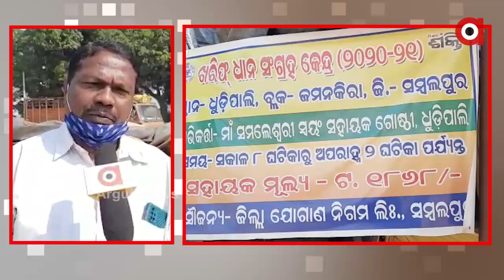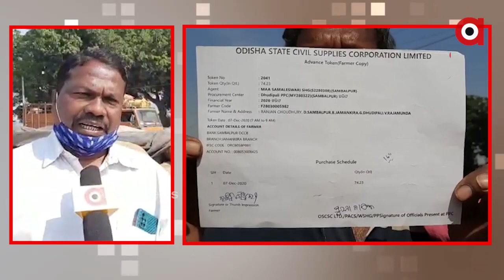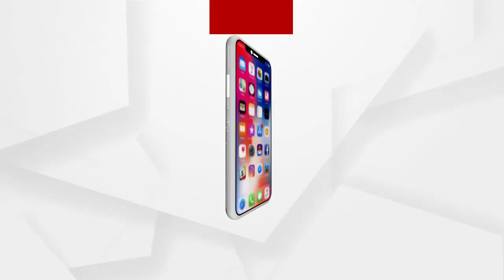ଟାର୍ଗେଟ ନଥିବାରୁ ଚାଷୀଙ୍କ ଟୋକନ ଲ୍ୟାପ୍ସ ନେଇ ଏବେ ଚାଷୀ ଚିନ୍ତାରେ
ଟାର୍ଗେଟ ନଥିବାରୁ ମଣ୍ଡିରୁ ଉଠୁନି ଧାନ ଏପରି ଏକ ଘଟଣା ଦେଖିବାକୁ ମିଳିଛି କୁଚିଣ୍ଡା ଉପଖଣ୍ଡ ଜମନକିରା ଧୁଡିପାଲି ଧାନ ମଣ୍ଡିରେ । ଟାର୍ଗେଟ ନଥିବାରୁ ଧୁଡିପାଲିରେ ୯୮ ଚାଷୀଙ୍କ ଟୋକନ ଲ୍ୟାପ୍ସ ହୋଇଗଲାଣି ଚାଷୀ ଧାନ କରିବେ କଣ ସେନେଇ ଚିନ୍ତାରେ ...
ଅଧିକ ଖବର ପାଇଁ ଡ଼ାଉନଲୋଡ କରନ୍ତୁ “Argus News” ଆପ୍